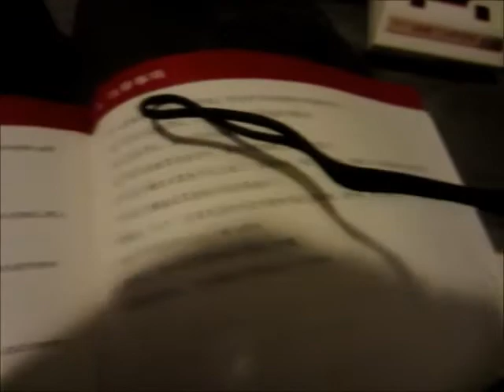dutch my famicom unboxing and nes vs famicom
this is spoken dutch

hallo vandaag heb ik een unboxing video gemaakt van mn famicom hong kong versie gekocht op 2 oktober in apeldoorn en ik laat er een vs wedstrijd zien wat nes en famicom kan doen